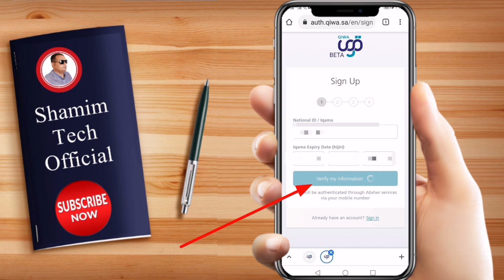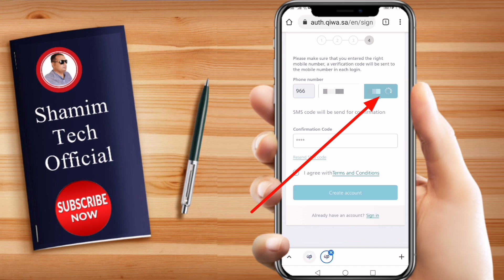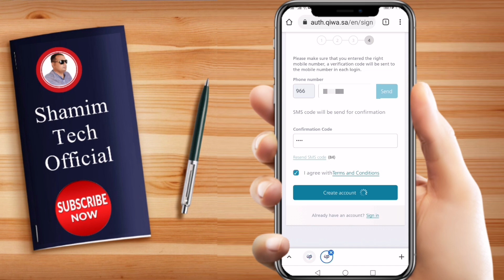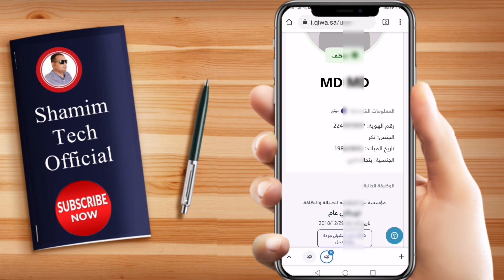how to create account qiwa saudi arabia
how to create account qiwa saudi arabia in bangla

YouTube Video Microphone For Smartphone, PC And DSLR- (BOYA BY-MM1)🎤